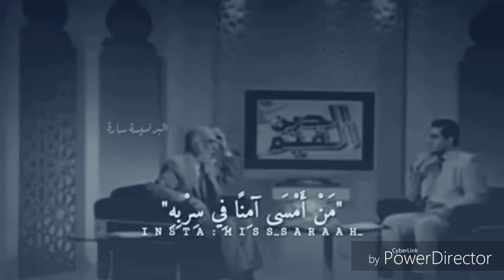اين تكمن السعادة ؟ كلمات تكتب بماء الذهب للدكتور عمر عبدالكافي حالات واتس اب دين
السلام عليكم ورحمتة الله وبركاتة
أصدقاء اليوتيوب ومشاهدينا الكرام
قناتنا ( All Videos )
تحتوي علي جميع الفديوهات
التي يسمح بأعادة أستخدامها ( craetive commons)
+ مسلسلات وبرامج رمضان 2021 هنعرضها ان شاء الله
كل الفديوهات اللي تحبوا تشوفها جمعناها ليكم 👇
//ـــــــــــــــــــــ/*/ــــــــــــــــ/*/ـــــــــــــــــ
1) فديوهات كورة كلاكسية قديمة وحديثة
2) فديوهات المسلسلات والافلام والمسرحيات العربية
3) فديوهات الفنون وتعاليم التكنولوجيا
4) فديوهات الافلام والمسلسلات الاجنبية بجميع انواعها
( أكشن // رعب // كوميدي // اثارة // خيال علمي )
5)فديوهات المواقف الكوميدية والكاميرا الخفية
6) فديوهات البرامج الكوميدية والتعليمية وكمان البرامج الاخبارية الحصرية
7) فديوهات حالات الواتس اب بجميع انواعها
8) مسلسلات وبرامج رمضان 2021 هنعرضها ان شاء الله
//ــــــــــــــــــ/*/ــــــــــــــــــــ/*/ــــــــــــــــ
حالات واتس اب تركي
كل الفديوهات اللي بدور عليها هتلاقيها موجودة علي قناتنا
يعني حضراتكم هتقضوا كل وقتكم في قناتكم ( All New Videos )
//ــــــــــــــــــ/*/ـــــــــــــــــــ/*/ــــــــــــــــــ
أتمني محتوي القناة يعجبكم وأتمني تدعمونا باشتراك في القناة
+ تفعيل زر جرس الاشعارات ليصلكم كل جديد
//ـــــــــــــــــ/*/ـــــــــــــــــــ/*/ــــــــــــــــــ
شكرا ليكم وسلام الله عليكم ...😍👋